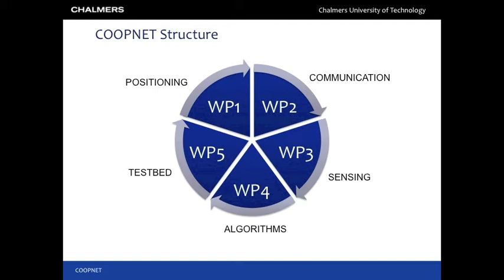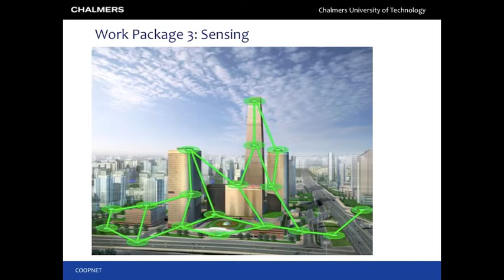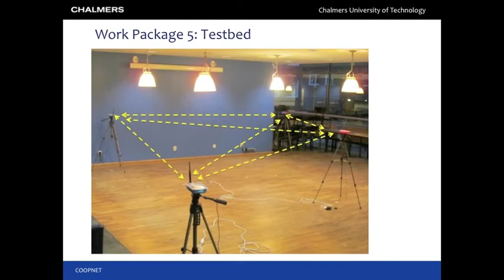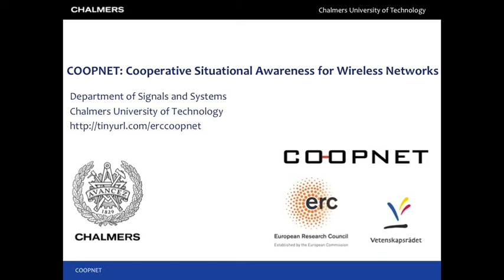COOPNET: Project overview of an ERC Starting Grant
COOPNET aims to investigate the connections between positioning, communication, and sensing in cooperative wireless networks.